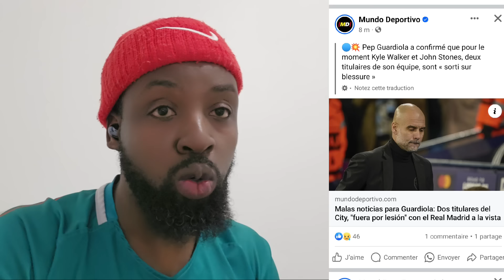C'EST FINI POUR NEYMAR ? ( HALAND AU BARÇA ? ) BONNE NOUVELLE POUR REAL MADRID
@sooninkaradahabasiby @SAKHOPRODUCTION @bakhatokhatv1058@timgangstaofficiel